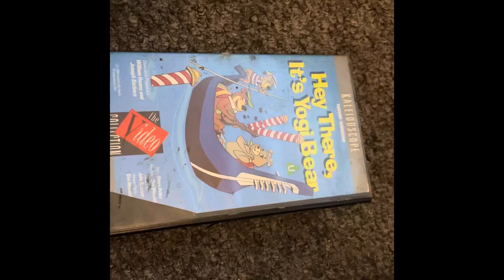Hey there it’s yogi bear vhs testing quality for collection